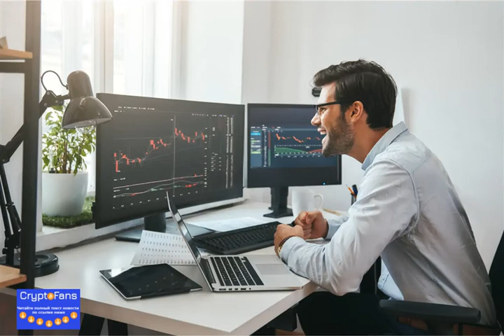Users of Bitcoin.com Exchange Can Win Rewards Worth $25,000 in Gocrypto Trading